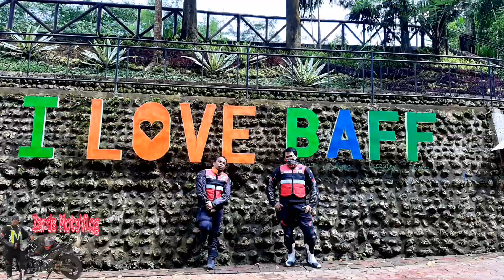I Love Bukidnon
Sunday Ride